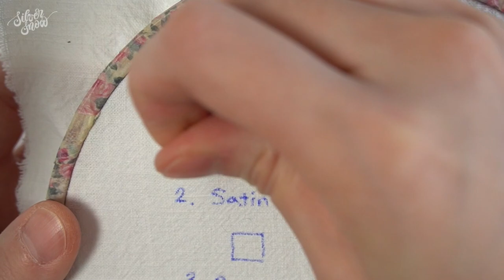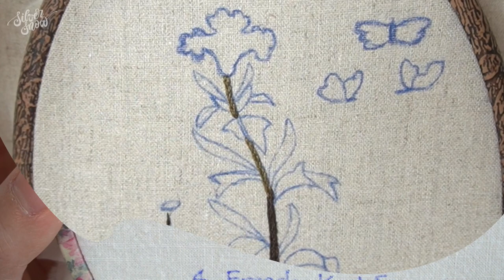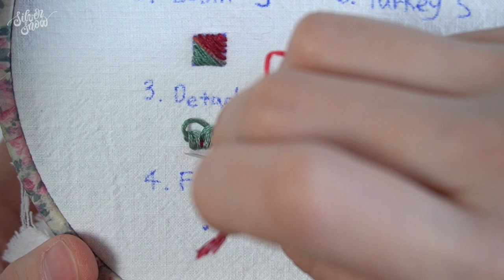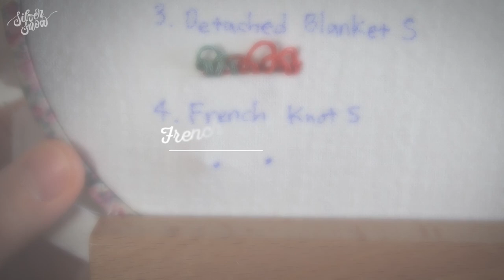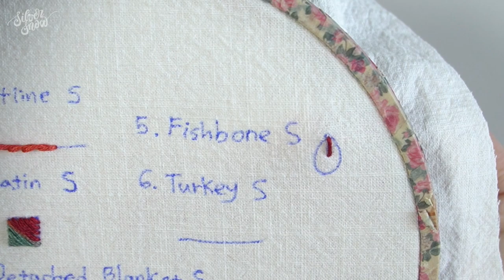신사임당의 작품을 자수로 수놓았어요.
안녕하세요 실버스노우입니다🕊
오늘은 명화 시리즈의 마지막 작품인 '신사임당'의 '맨드라미와 쇠똥벌레' 작품을 수놓았어요.
사실 최근에 종영한 '옷소매 붉은 끝동' 드라마도 너무 푹 빠져서 봤기에(덕임이 못잊어) 조선시대 작품을 수놓고 싶었어요!
그래서 시리즈물의 마지막 작품으로 신사임당의 초충도를 선택하게 되었어요.

명화 시리즈 끝이라서 아쉬우시다고요???
저도 너무 아쉬워요🥲
아직도 머릿속에 둥둥 떠다니는 명화들이 많거든요😛
그래서!!!
올해는 매달은 아니지만 잊을만하면 한 번 씩 키트와 함께 명화 작품을 소개하려고 해요.
벌써 다음 작품 선택도 마쳤답니다😍(힌트는 진주...🤭)

그러면 오늘도 제 채널에 와주셔서 정말 감사해요.
영상 보시면서 여유 누리는 하루 보내세요!☕️

▫️원단: 린넨 20수
▫️바늘: 보힌 자수 바늘 1/10호
▫️스티치
1. 아웃라인 스티치
2. 새틴 스티치
3. 디테치드 블랭킷(버튼홀) 스티치
4. 프렌치 노트 스티치
5. 피쉬본 스티치
6. 터키 스티치

Hi, This is Silver Snow🕊
Today I embroidered Sin Saimdang's painting.
She is the one of the famous artist in Choseon Dynasty of Korea.
When I appreciate her paintings, I can feel the poetic touch!
Her paintings contain lots of oriental meaning:)
Also, If you see the Korean money 50,000won, you can see her portrait and painting on it!!

▫️Fabric: linen
▫️Needle: Bohin no.1/10
▫️Stitches
1. Outline stitch
2. Satin stitch
3. Detached buttonhole(blanket) stitch
4. French knot stitch
5. Fishbone stitch
6. Turkey stitch